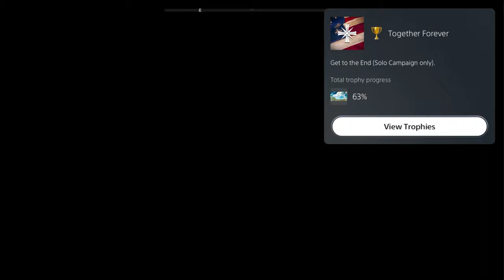The Far Cry 5 PLATINUM Trophy Gave Me FAITH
Far Cry 5's platinum trophy was as chaotic as you'd expect the game to be. We even had our good buddy Cheeseburger tag along to help us on our platinum trophy hunting adventures.